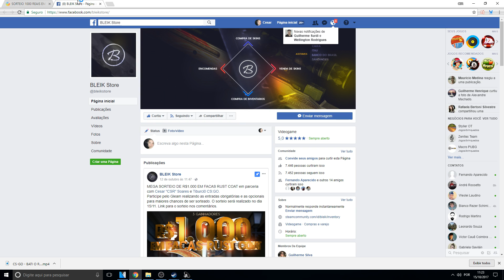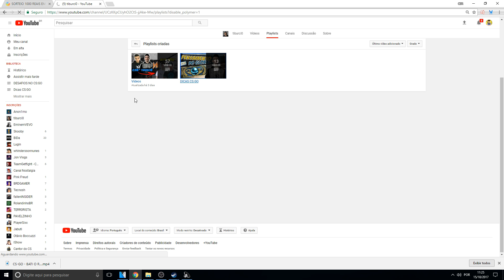ROTINA de TREINO no CS:GO #03 - Aimbotz (Agilidade, AimLock, Memória Muscular e Taps)